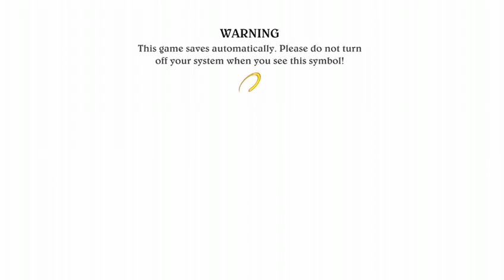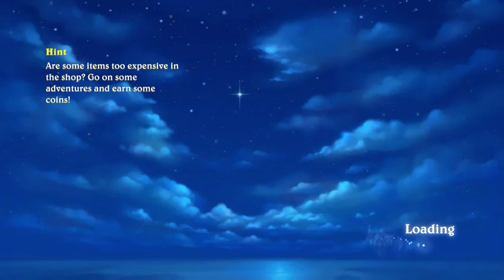Playing games on xbox sometimes with friends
Alicia is in party while I'm playing Disneyland adventures -- Watch live